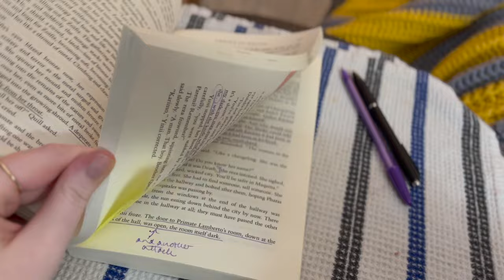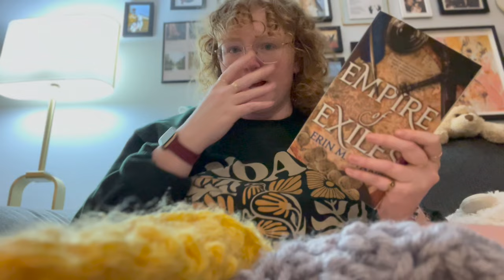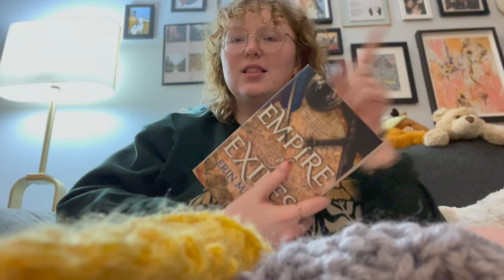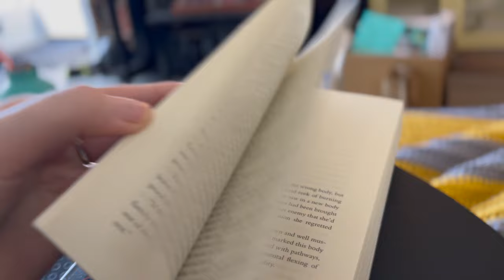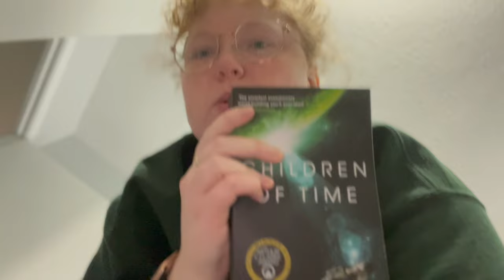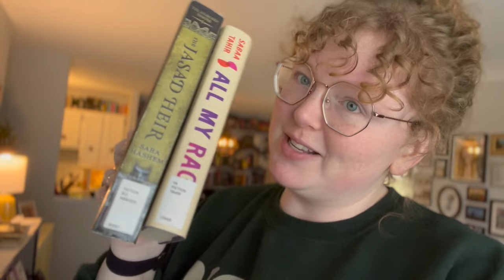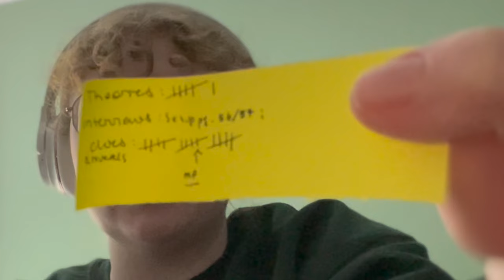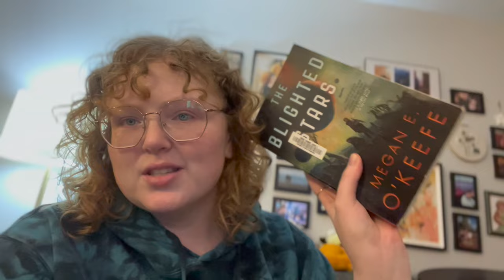BRAIN WAVES, REREADS, AND TRILOGY WRITING || a weekend vlog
Hey friends! Welcome to another weekend vlog - though this one is a bit more writerly than my usual ones. The creativity bug got me!